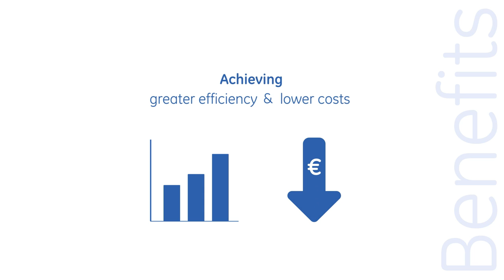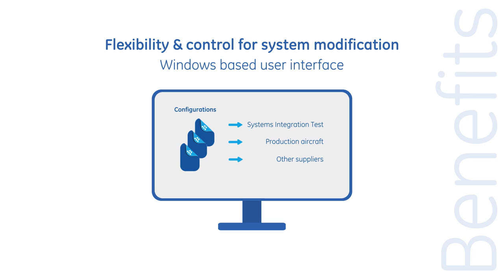GE Aviation - Modular Power Tile (MPT)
Understand the benefits a GE Aviation MPT can bring to an aircraft.   For an aircraft constructor designing a new aircraft benefits include weight savings, space optimization and utility controller elimination.   When in production, the MPT allows each aircraft to be tailored to a customer’s needs seamlessly.